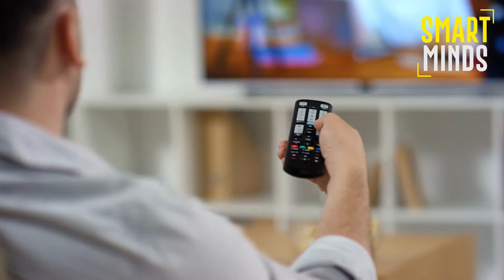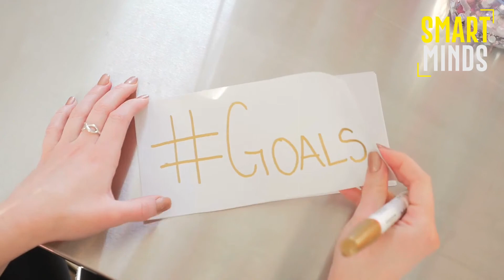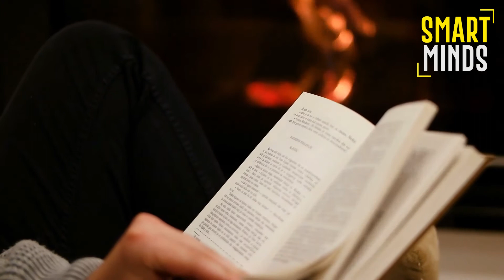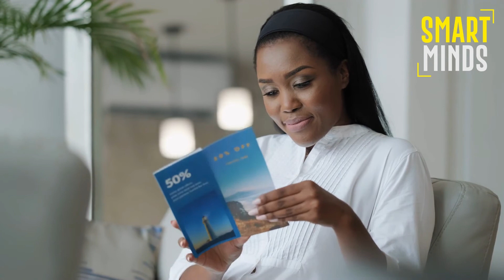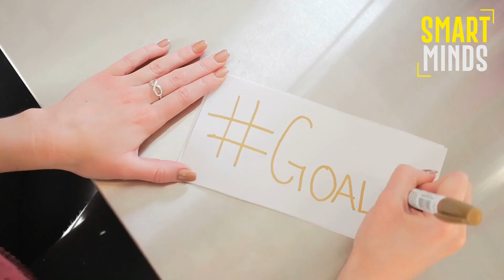The 3 Most Challenging Goals You Should Achieve Before 2021 Ends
Warren Buffett said, ‘’I do more reading and thinking and make less impulsive decisions than most people in business.’’ Bill Gates reads about fifty books per year. Mark Cuban reads about three hours every day. And when asked how he learned to build rockets, Elon Musk said, ‘’I read books.’’ Henry Ford said ‘’thinking is the hardest work varies, which is probably the reason why so few engage in it.’’ If there are two things that can change almost anyone's life, they are reading and thinking. Reading expands our minds and gives us new insight into how we can either do what we're doing better or how we can do something entirely different.